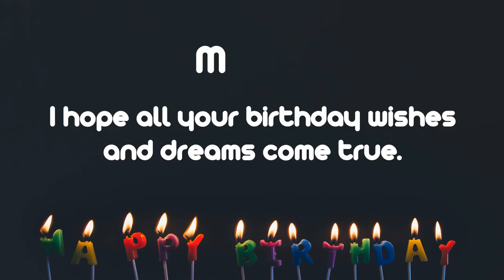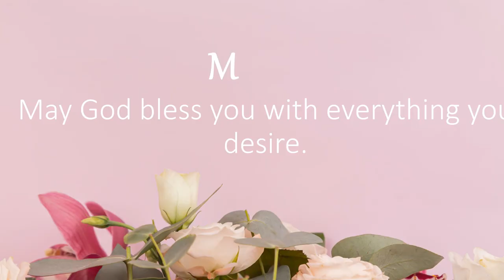Happy Birthday Wishes to MILLER